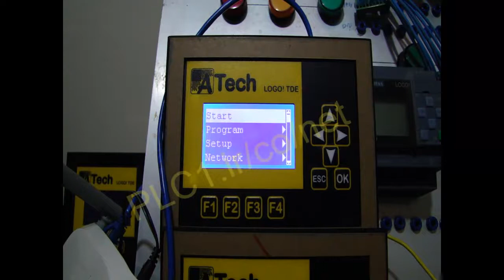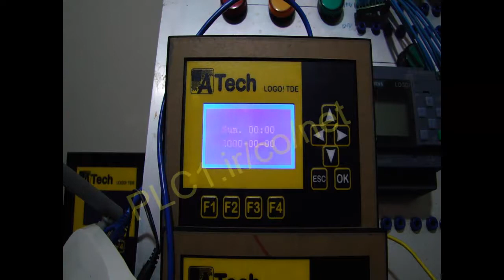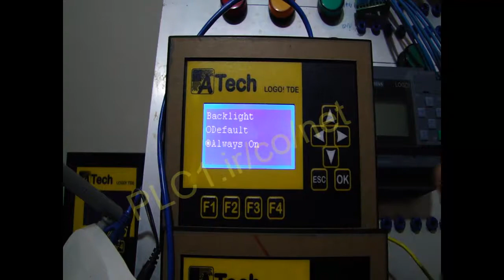آموزش LOGO8 TD IRAN Atech ایرانی ، 7 ، صفحه نمایش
در این آموزش قسمت های مختلف صفحه نمایش توضیح داده شده است .

اینکه چه تنظیماتی رو از روی صفحه نمایش می توانید انجام دهید .

برای مثال شدت نور ، RUN/STOP و . . .

بر روی LCD متنی لوگو 8 تی دی ایرانی ، تا 4 خط می توانید بنویسید .